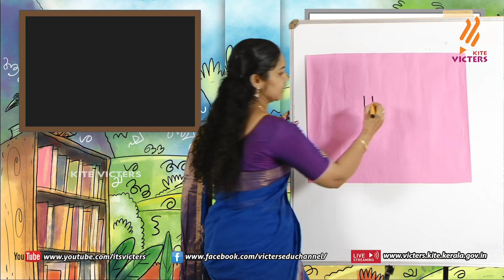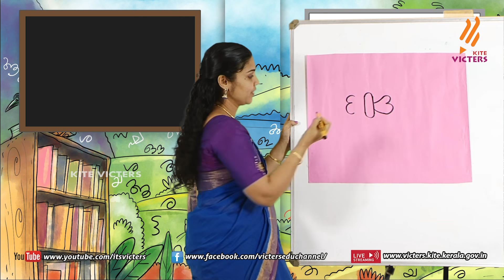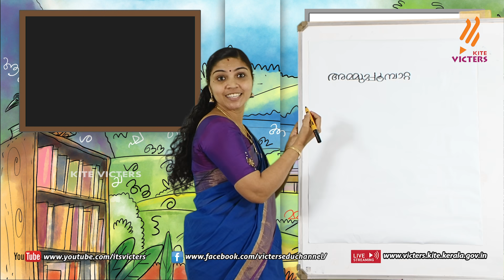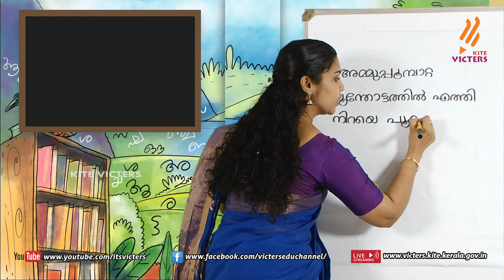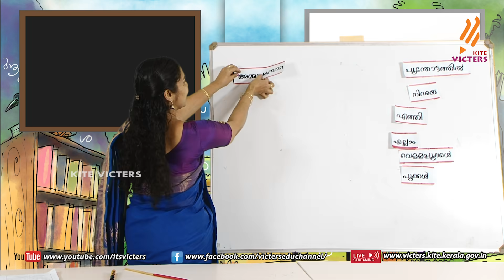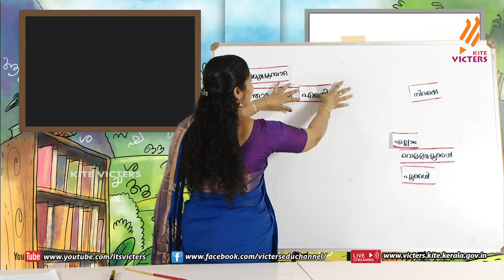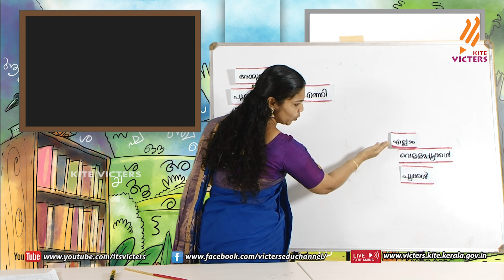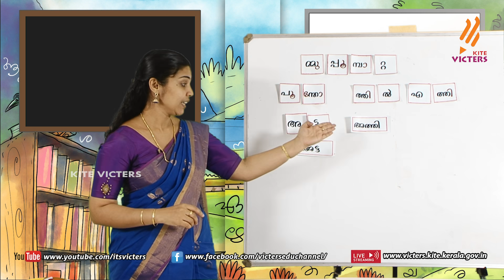KITE VICTERS STD 01 Malayalam Class 78 (First Bell-ഫസ്റ്റ് ബെല്‍)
സംസ്ഥാനത്തെ സ്‌കൂൾ കുട്ടികൾക്ക് സാങ്കേതിക സൗകര്യങ്ങൾ പ്രയോജനപ്പെടുത്തിക്കൊണ്ടു കൈറ്റ് വിക്ടേഴ്സ് ചാനല്‍ സംപ്രേഷണം ചെയ്ത STD 01 Malayalam Class 78 First Bell.more page’s face book Instagram you tube web @itsvicters